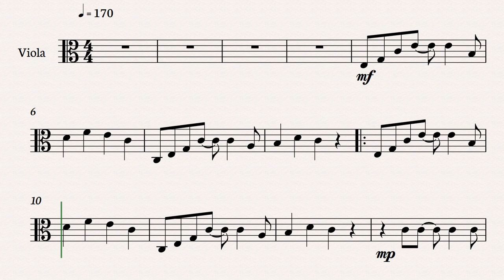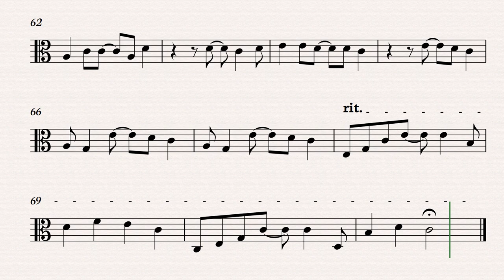Viola Play along Under the Sea - Viola sheet music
Welcome to Heisenberg_SheetMusic!
Dive into the magical depths of the ocean with our new viola play along! We present the exciting melody of "Under the Sea" from Disney's "The Little Mermaid." Follow along with the exclusive viola sheet music as you embark on this enchanting musical journey.

In this video, we offer you the opportunity to play along with the viola arrangement of "Under the Sea." Download the sheet music and get ready to be captivated by this iconic piece. Let your creativity flow and add your own style to every note and bow stroke.

Discover the beauty of music as you dive deep into the ocean with your viola. Feel the joy and liveliness of this timeless melody. Share your talent and passion in the comments and join us in this magical musical experience.

Take the opportunity to enhance your musical skills with "Under the Sea." Have fun!